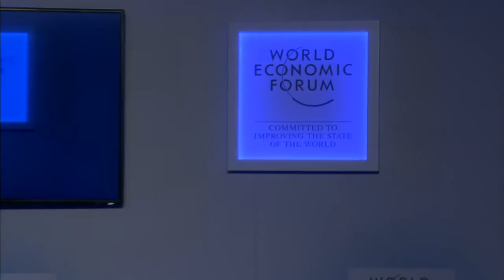China 2014 - Asia's Business Context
How can economies in the world’s fastest-growing region ensure sustainable and inclusive growth in the long term?

Dimensions to be addressed:
- Risk and resolution for regional stability
- Sharing prosperity and resilient income growth
- Shifting trade and investment patterns

Kaushik Basu, Chief Economist and Senior Vice-President, The World Bank, Washington DC
Victor L. L. Chu, Chairman and Chief Executive Officer, First Eastern Investment Group, Hong Kong SAR; World Economic Forum Foundation Board Member
Yorihiko Kojima, Chairman of the Board, Mitsubishi Corporation, Japan
Li Daokui, Dean, The Schwarzman Scholars Program, Tsinghua University, People's Republic of China; Global Agenda Council on Global Economic Imbalances
Kevin Sneader, Chairman, Asia, McKinsey & Company, Hong Kong SAR

Moderated by
Teymoor Nabili, Executive Editor and Presenter, Channel News Asia, Singapore